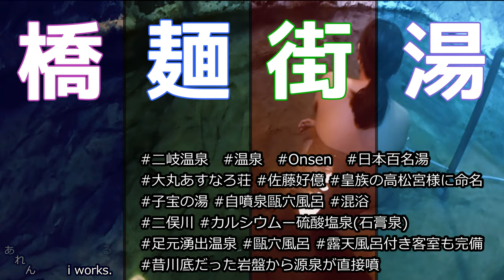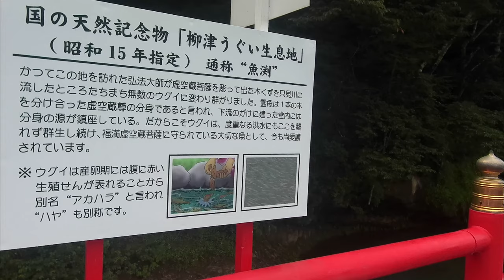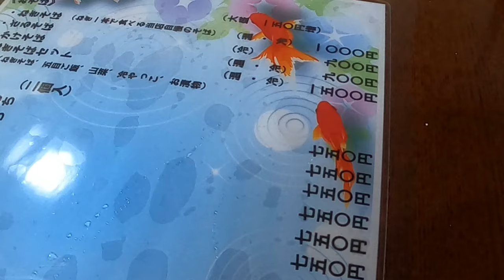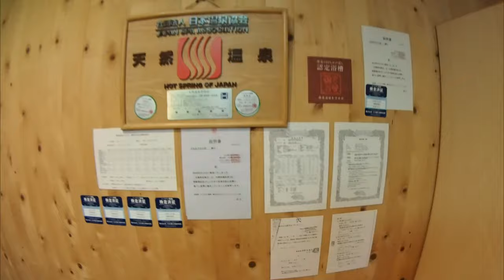只見川～南会津の旅 日本唯一！自噴泉甌穴風呂 大丸あすなろ荘★大内宿【ねぎそば】を食う（English subtitles）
★チャプター★
00:00　オープニング
01:05　只見川の夜明け
04:58　山塩シュークリーム
05:23　そば天ぷらまんじゅう
05:36　日本酒試飲
06:24　ねぎそば
07:53　大内宿眺め
09:45　囲炉裏
10:56　美人専用席
12:52　大丸あすなろ荘到着
14:33　自噴泉甌穴風呂
18:00　エンディング

早朝の只見川沿いを走り抜けて南会津を目指します。
只見川に掛かる橋やダムを堪能します。

大内宿へ「ねぎそば」を食べに行きました。
福島県南会津は、江戸時代に会津若松市と日光今市を結ぶ重要な道の宿場町として栄えました。
会津のそばのルーツは高遠そばです。 高遠そばは辛味大根で辛いので、それに似た生ねぎの辛味で
表現したのでしょうか？小さいお椀にねぎを挿して子孫繁栄を願う風習があるそうです。

二岐温泉「大丸あすなろ荘」の名物といえば、自噴泉甌穴風呂
自噴泉甌穴風呂では、湯船の底に凹凸の激しい岩盤が露出しており、
そのの割れ目から熱い源泉が噴出しています！
足元湧出温泉と呼ばれる究極の温泉。湯船自体が源泉で、
温泉のお湯が湧いてから空気に触れて酸化するよりも前に、
入浴者の肌に触れて潤いを与えます。
そして甌穴が2つあり、昔は川底だった事を証明しています。

♪BGM　「むーちゃんそんぐ」
作曲:むーちゃん、アレンジ:mei works.

mei works.

動画内で使用しているピアノ音源の１つ「むーちゃんそんぐ」は
mei works.が素敵にアレンジしていますのでこちらも必見です。

My name is Mu-chan. I am traveling in the passenger seat.I am married and am traveling with my husband. The main destinations are dams, hot springs and local manholes. The piano sound source used in the video is my original.
I am trying to introduce nice and cool dams, introduce beautiful color manholes and design manholes, and enter the mixed bathing hot springs, one of the Japanese hot spring culture, naked.